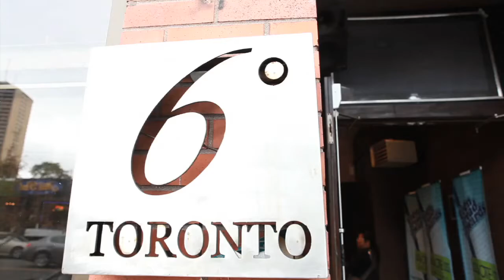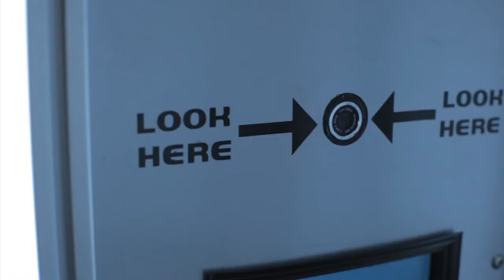Indigo Teen Read Awards: The Big Event!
Legions of passionate teenage readers came together in Toronto on September 25th, 2010 to celebrate their favourite authors and books at Indigo Books & Music's first Teen Read Awards. More than 500 excited fans attended the Awards ceremony hosted by Dan Levy and Jessi Cruickshank to witness the winner announcements. The Awards stage welcomed winning authors and entertaining talent including hip hop dance pack Mayhem's Finest, pop sensations Alex Lacasse and Alyssa Reid, and very special guest and Hannah Montana co-star, Emily Osment.

    1st Annual Teen Read Awards Winners

    -   Best New Writer - Fallen, Kate Lauren
    -   Best Teen Series - Vampire Academy, Richelle Mead
    -   Best Lip Lock - Bella & Edward from Breaking Dawn, Stephanie Meyer
    -   Best Hottie - Jace Waylaynd from Mortal Instruments: City of Glass,
        Cassandra Clare
        Blood Prince, JK Rowling
        Jackson from The Last Olympian, Rick Riordan
    -   Best Villain - Alice Milthorpe from Prophecy of the Sisters, Michelle
        Zink
    -   Best All Time Fave - Harry Potter & the Deathly Hallows, JK Rowling
    -   Best Canadian Read - The Reckoning, Kelley Armstrong
    -   Best Read - Catching Fire, Suzanne Collins